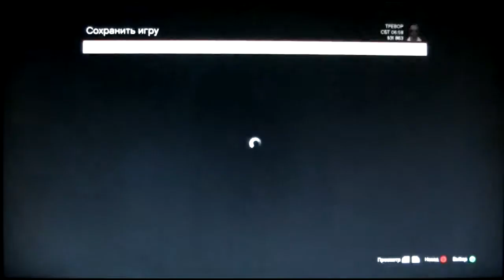GTA5 прохождение #18 / Старые друзья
Тревор наконец то нашел своего старого друга. Естественно потребовал объяснений, с какого перепуга он о себе не напоминал а прикинулся мертвым? Майкл объясняет что все сложно, что состоит в программе защиты свидетелей да и выясняется что он уже не один год работает и выполняет поручения ФБР(ФРБ) Так же, по поручению одного из ФБРовцев Майкл попадает в клинику на хирургический стол...